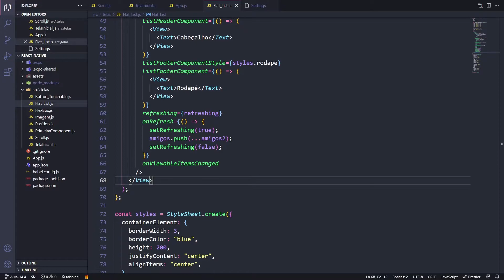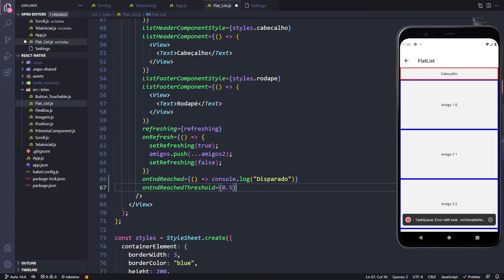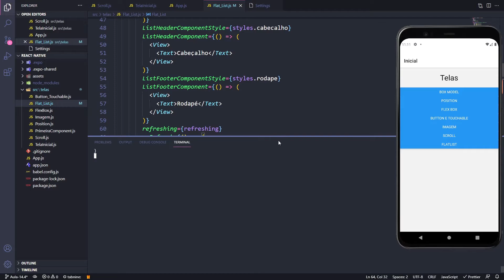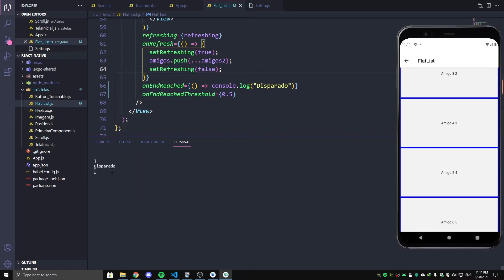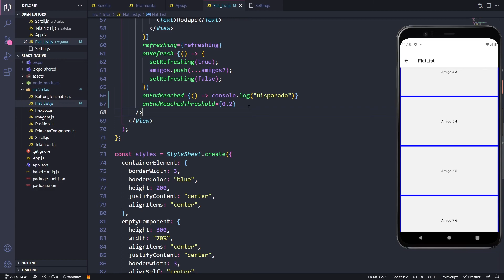Aula 14.5 - Executar funções baseado na posição da lista - Curso React Native + Hooks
Neste vídeo iremos entender como a propriedade onEndReached e onEndReachedThreshold funciona. Espero que você goste !!!

Chill Night by Amine Maxwell & MICHAL